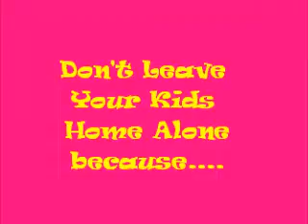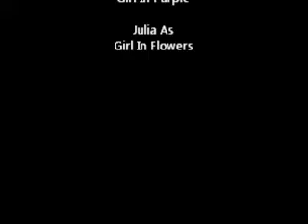Never Leave Your Kids Home Alone.wmv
They really do bump heads in the video! It was on accident though.